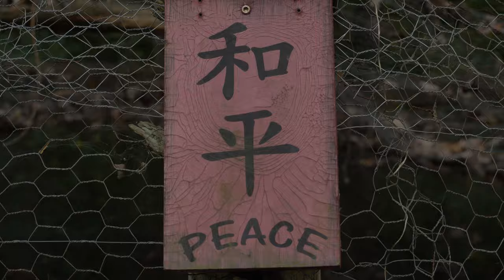The Wandering Peacock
Beautiful airbnb home in Kent, CT